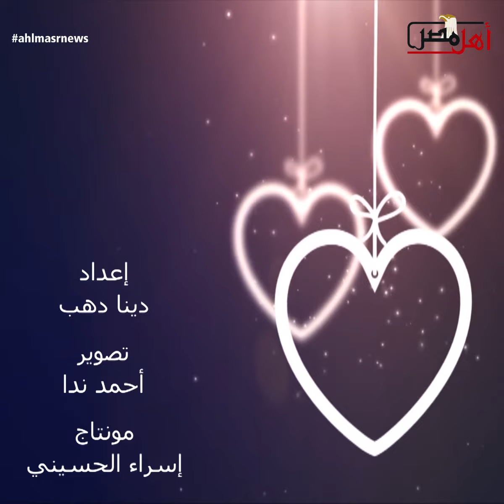ذكريات نجوم الفن مع أول هدية عيد حب جاتلهم